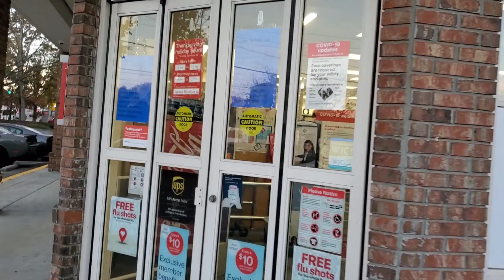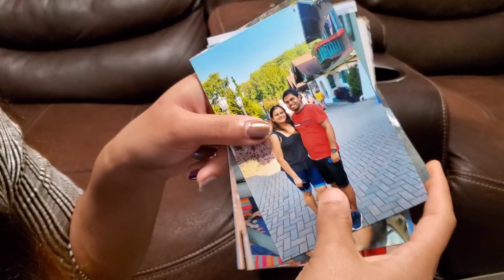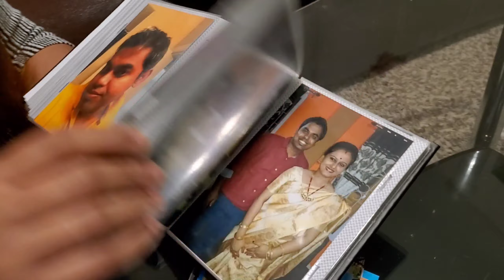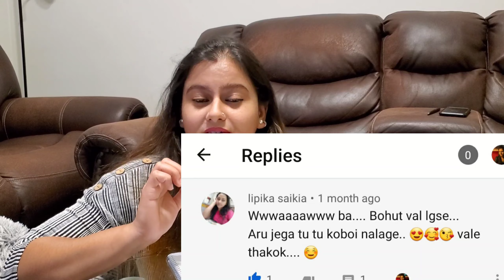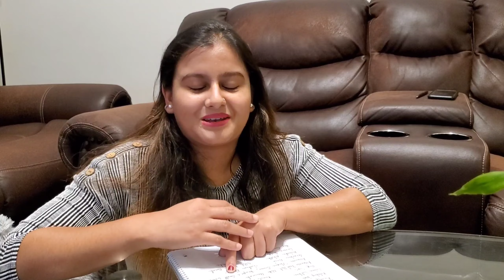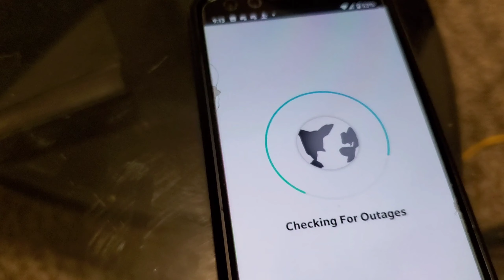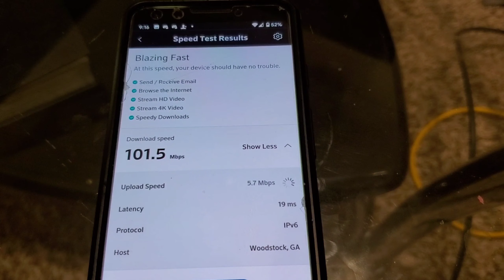Shout-out to my subscribers | মই আজি video't কাৰ কাৰ নাম ললোঁ ? Assamese vlog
This is Rulika. In this video I have given shout-out to few of my subscribers who often comments on my video. My apologies as I was not able to take everyone's name in this video.. love you all.